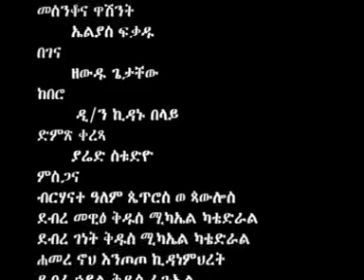ርእዩከ ማያት - ማኅበረ ቅዱሳን መዝ.ቁ.4